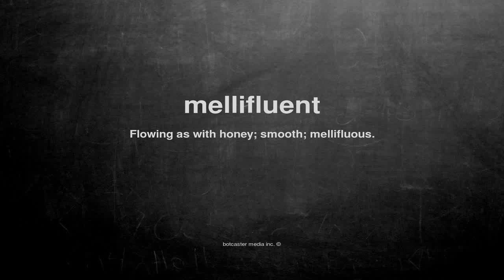What does mellifluent mean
What does mellifluent mean in English?